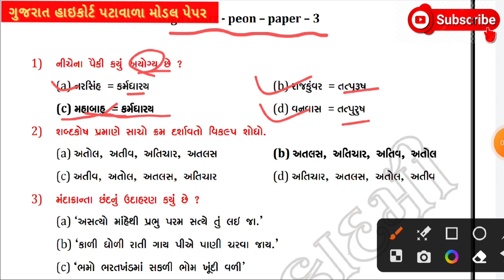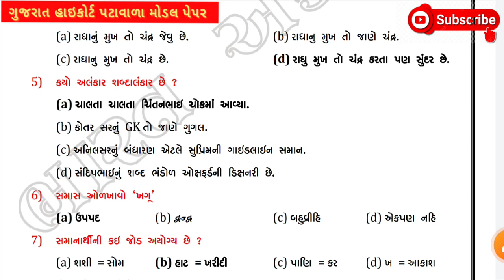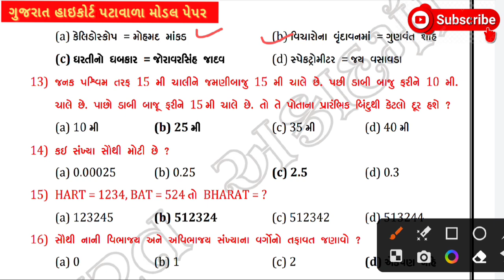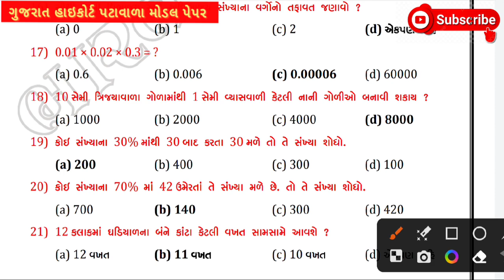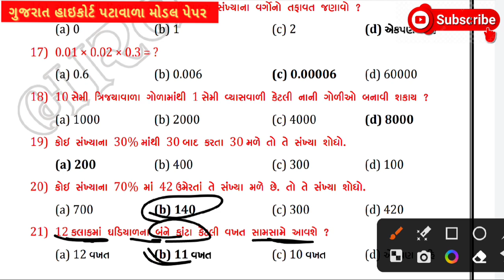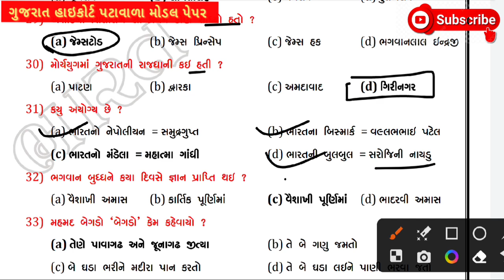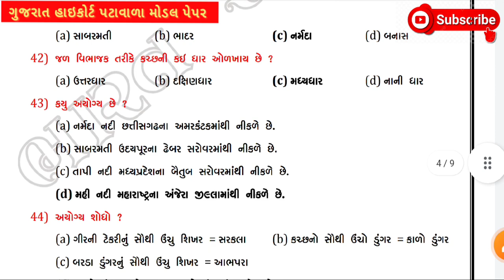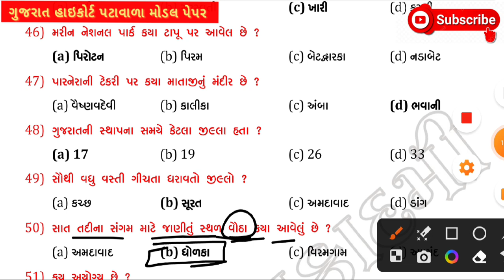હાઇકોર્ટ પટાવાળા છોતરાં પાડી દે તેવું મોડલ પેપર 🔥 Gujarat highcourt peon model paper